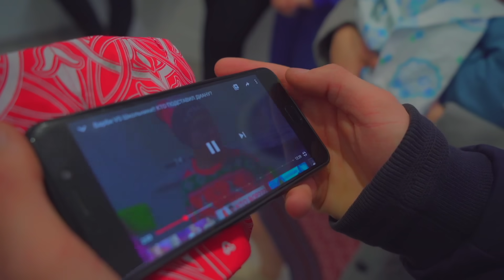ДИАНЕ ПОПАЛО ОТ РОДИТЕЛЕЙ ДИМЫ!!!